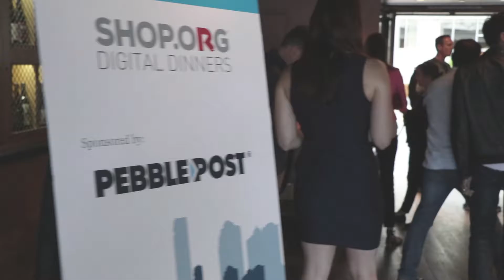NRF Dinners: San Francisco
NRF hosts regional dinners exclusively for online retailers to get together, network, learn and enjoy a relaxing meal in a great local restaurant.